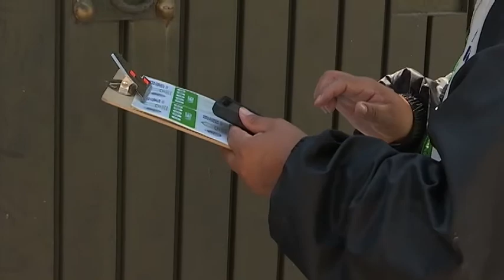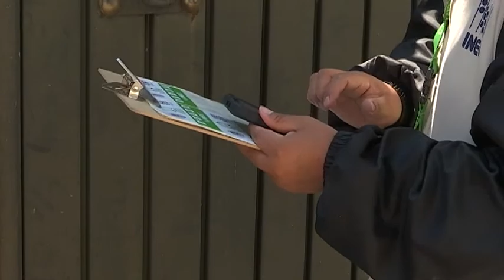Pretende Inegi visitar 500 mil inmuebles y 450 mil viviendas en Tlaxcala